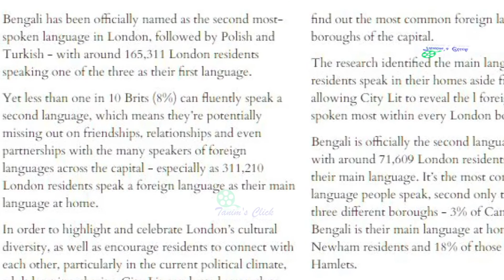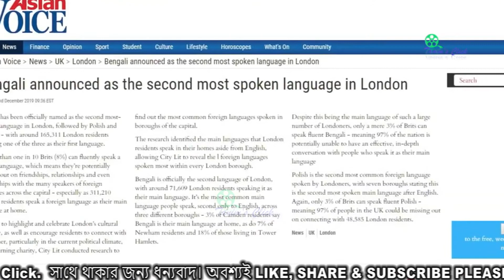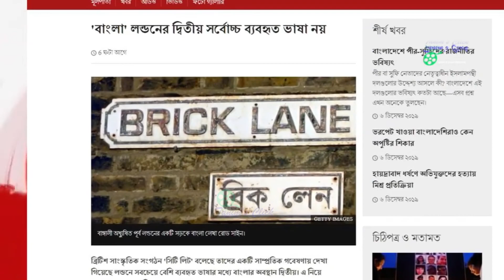লন্ডনের দ্বিতীয় ভাষা বাংলা? London 2nd Language Bangla ?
Tanim's World-এর পক্ষ থেকে শুভেচ্ছা। আশাকরি সাথে থাকবেন। খবর, বিনোদন, জানা-অজানাসহ নানা তথ্যভিত্তিক ভিডিও পাবেন এখানে।  এবারের বিষয়: লন্ডনের দ্বিতীয় ভাষা বাংলা। এবিষয়টি সত্য নয়। আসল খবর জানতে দেখুন।
News, Blog & Entertainment. All contains are files, archive & collected.
USA Fair Use Disclaimer: This channel may use some copyrighted materials without specific authorization of the owner but contents used here falls under the “Fair Use” .Copyright Disclaimer under Section 107 of the Copyright Act 1976, allowance is made for "fair use" .